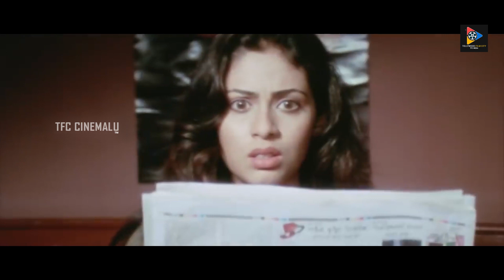Venkat Cheating Sri Latha Disgusting Scene | TFC Cinemalu